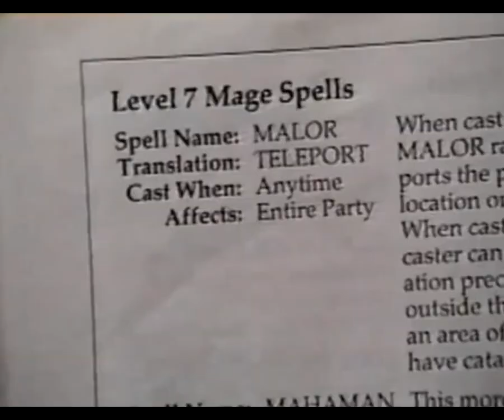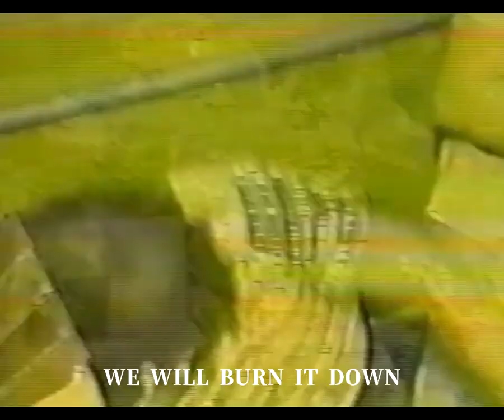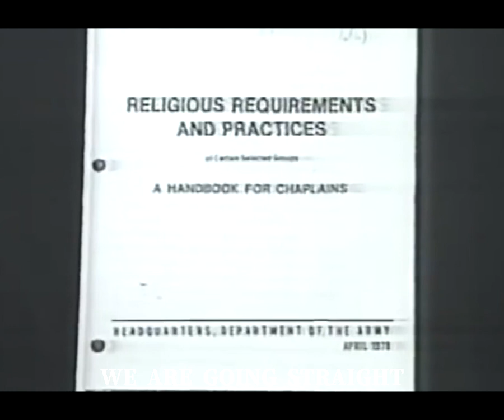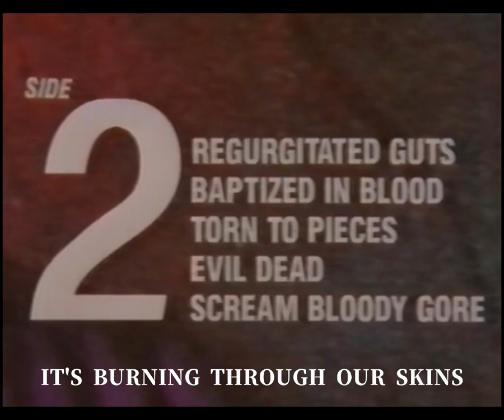HANS LAZER ALIEN SLAM - PANIC85 (OFFICIAL VIDEO)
"PANIC85" TAKEN FROM OUR UPCOMING ALBUM "POWER STRIKE"!
COMING 2023!

MIXED AND PRODUCED BY: HANS LAZER ALIEN SLAM
MASTERING : CRUSHING WAVES STUDIO